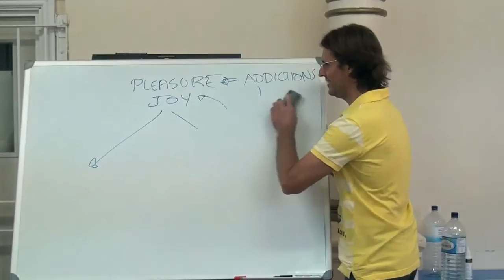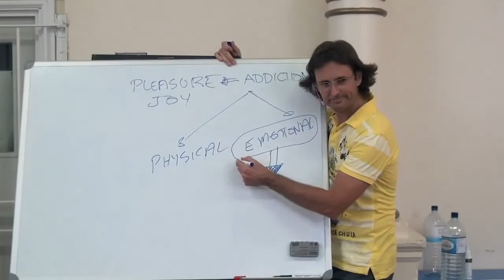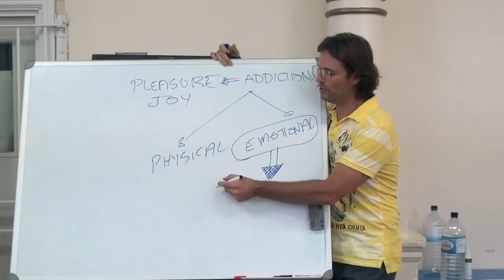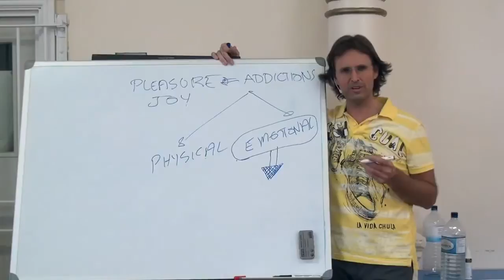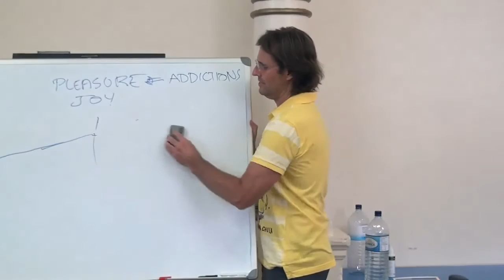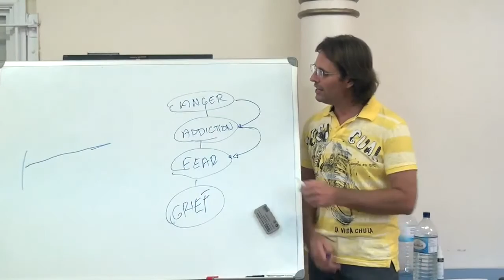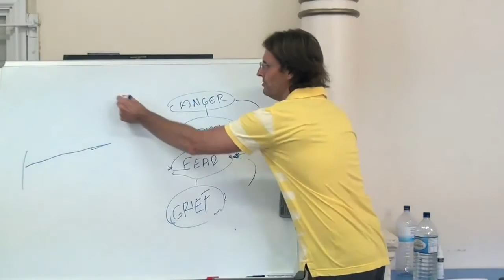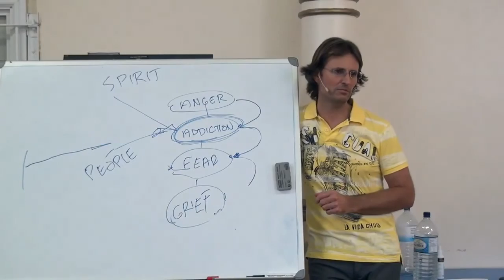Understanding Addictions - Physical And Emotional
20130713 General Discussion - Q&A From People In London

Link To Full Transcript of Original 2 hour Video: NA

Presented on 13th July 2013 in Waterloo, London, England.

At the request of the London audience, Jesus answers questions about personal life, and the principles of Divine Truth in personal life.